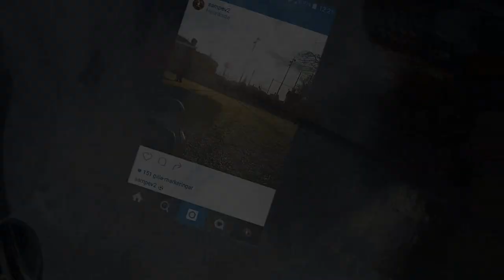Chill söndagåks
Ute och åker lite moppe med boysen :)

Musik av: